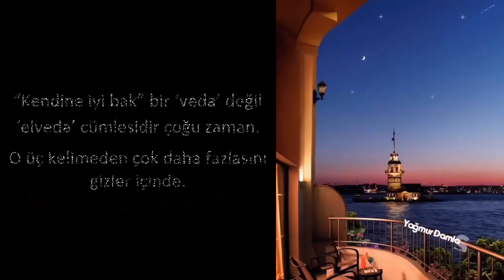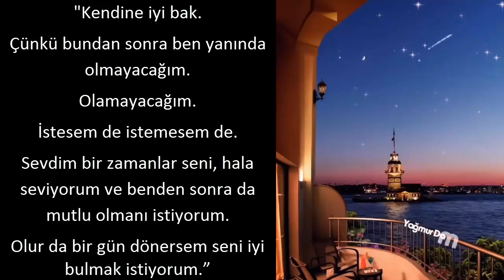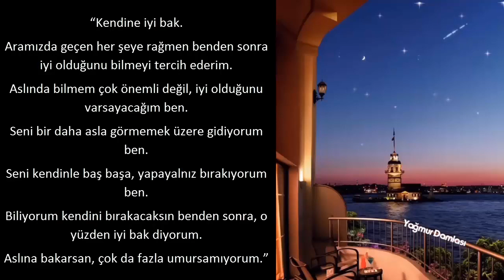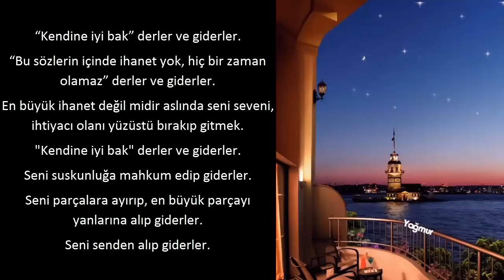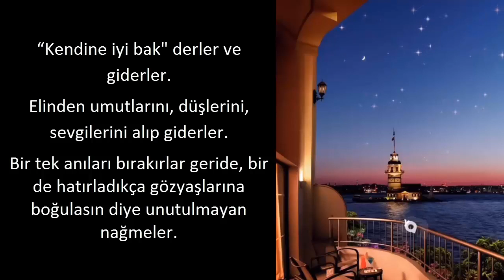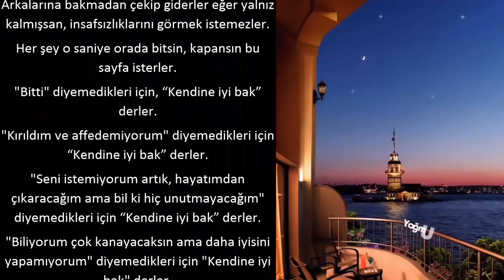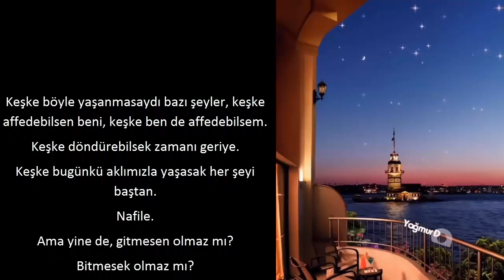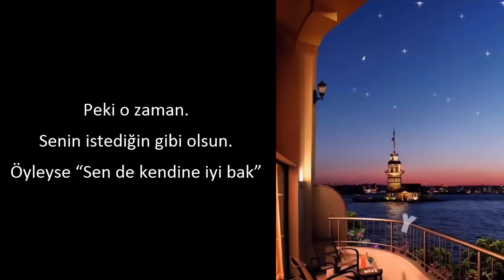Kendine İyi Bak Derler ve Giderler... Şiir